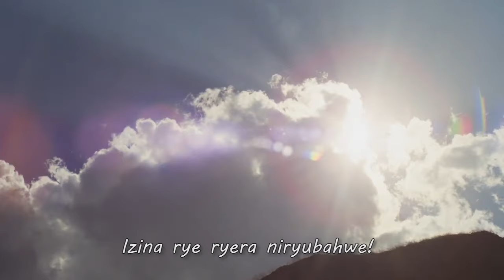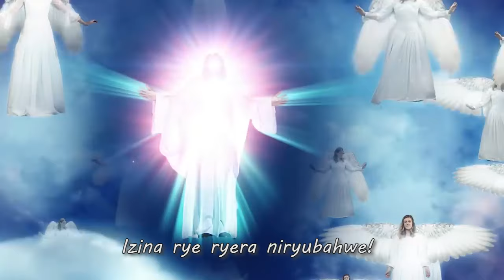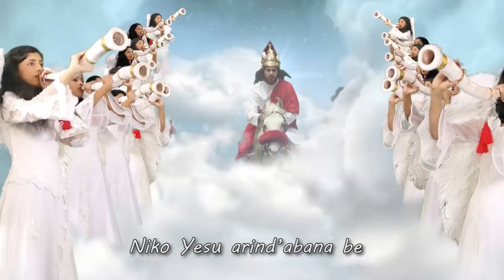499 DUHIMBAZA YES'UMUCUNGUZI BY KURIOS PRO #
ENGLISH
Let your gentleness be evident to all. The Lord is near Philipians 4:5
KINYARWANDA
Ineza yanyu imenywe n'abantu bose, Umwami wacu ari bugufi Abafilipi 4:5
FRANCAIS
Que votre douceur soit connue de tous les hommes. Le Seigneur est proche Philipiens 4:5
Swahili
Upole wenu na ujulikane na watu wote. Bwana yu karibu Wafilipi 4:5

RWANDA UNION MISSION (RUM)
NORTH WEST RWANDA FIELD (NWRF)
EGLISE ADVENTISTE DU SEPTIEME JOUR DE KORA
KORA SEVENTH DAY ADVENTIST CHURCH
KORA SDA CHURCH

1. Duhimbaze Yes'Umucunguzi wacu, Twamamaze twes'urukundo rwe!
Afit'icyubahiro giheranije, Izina rye ryera niryubahwe
Nk'uk'umwungri arind'umukumbi we, Niko Yesu arind'bana be!
Duhimbaze Yes'umucunguzi wacu, Twamamaze twes'urukundo rwe!

2. Duhimbaze Yes'umucunguzi wacu, Watubabarijw'akadupfira!
Niwe gitare cy'ibyiringiro byacu, by'agakiza gahorahw'iteka.
Yikorey'imibabaro yacu yose, kubw'urukundo rwe rwinshi cyane.
Duhimbaze Yes'umucunguzi wacu, Watubabarijw'akadupfira!

Yaranesheje rwose yambay'ikamaba, N'Umutware Nyir'icyubahiro!
Dor'agiye kugaruka bidatinze, Abengerana mu cyubahiro

Muraho nshuti zanjye n'IMANA; ndabakunda IMANA ikarusha.

Korali cyangwa group iyo ariyo yose bakorera mu Itorero ry’Abadiventisti b’Umunsi wa Karindwi aho ariho hose bemewe n’Itorero ry’iwabo (Local Church) bemererwa gushyira ibihangano byabo kuri uyu muyoboro cyangwa kuhamamariza ibikorwa byabo. Uwikorera ku giti cye nawe ntahejwe mu gihe ibyo akora bitabangikanye n’ibyo twizera.

Tubaye tubashimiye.

Nawe uhawe ikaze, va mu bwigunge.
Nimugire amahoro, Murakoze.

For advertisement call this number above
Au cas de publier contacter nous au numero ci-haut
777 KORA